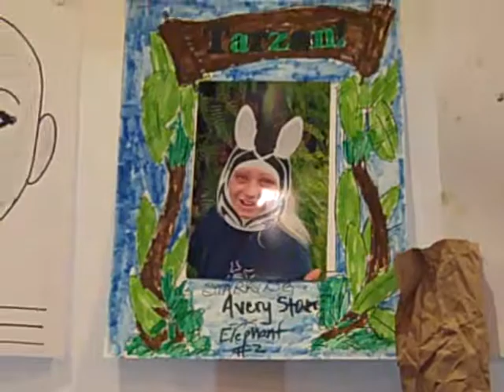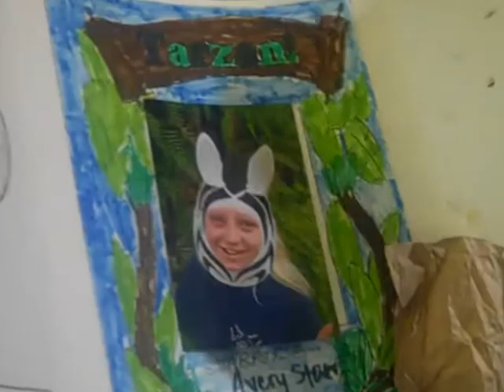TARZAN Avery Stover San Marcos Civic Center 8 16 18